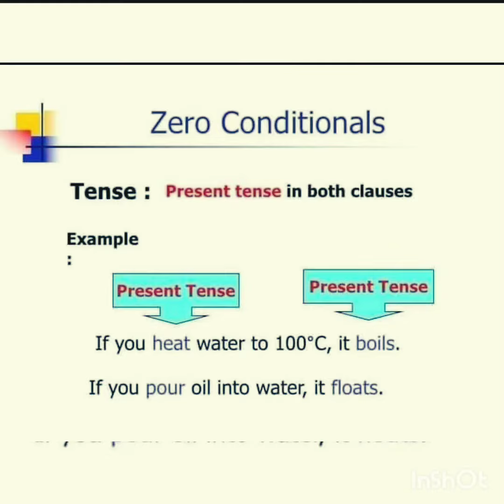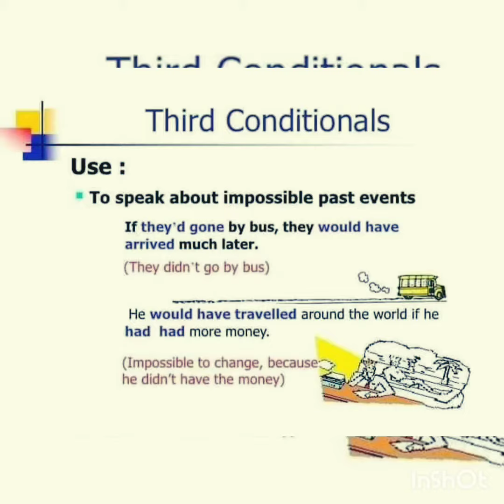conditional Sentence ✍️✍️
zero conditional 👈👈👈
First conditional 👈👈👈
second 👈👈👈
Third conditional👈👈👈👈✍️